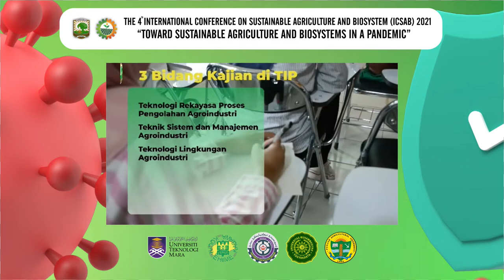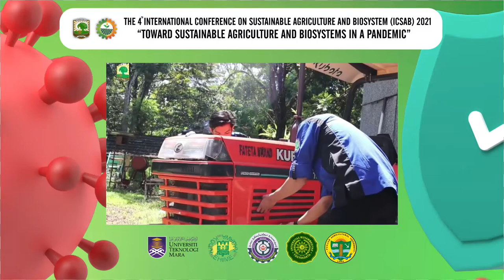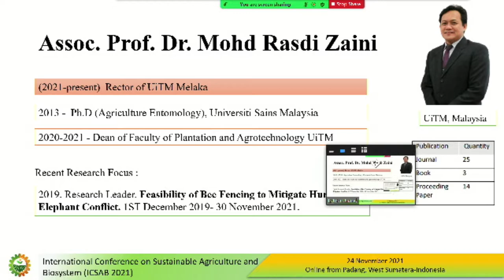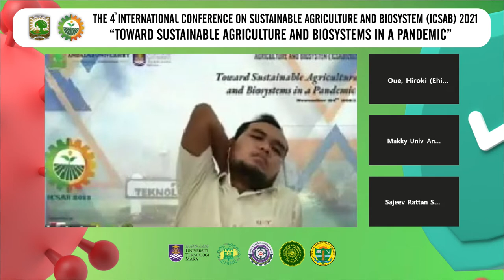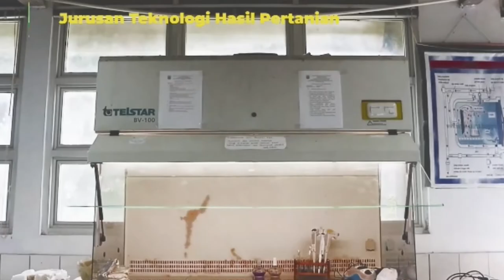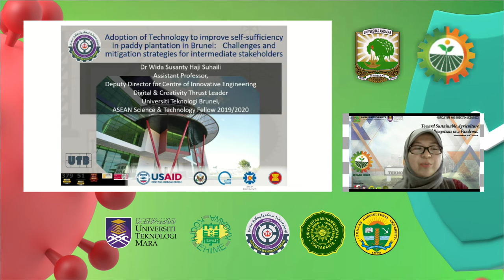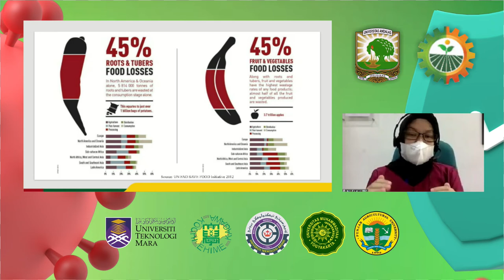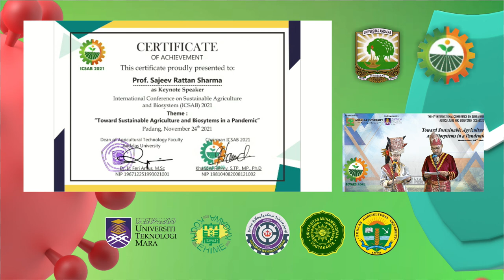International Conference On Sustainable Agriculture and Biosystem (ICSAB) 2021 - 4 | Fateta Unand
24 November 2021